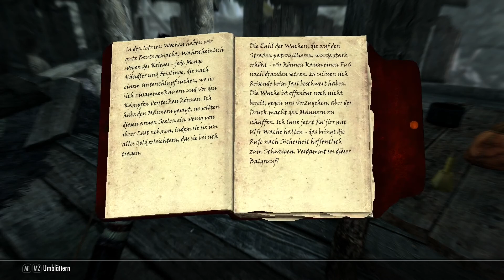Skyrim (AE) Lets Play 9 "Retten wir den Baum!"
Anniversary Edition
von Bethesda